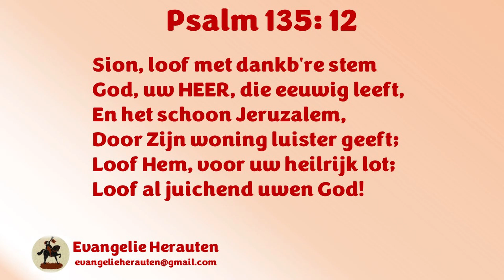Ds. L.A. den Butter | Psalm 122 | Israëlzondag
1 Een lied Hammaaloth, van David. Ik verblijd mij in degenen, die tot mij zeggen: Wij zullen in het huis des HEEREN gaan.
2 Onze voeten zijn staande in uw poorten, o Jeruzalem!
3 Jeruzalem is gebouwd, als een stad, die wel samengevoegd is;
4 Waarheen de stammen opgaan, de stammen des HEEREN, tot de getuigenis Israëls, om den Naam des HEEREN te danken.
5 Want daar zijn de stoelen des gerichts gezet, de stoelen van het huis van David.
6 Bidt om den vrede van Jeruzalem; wel moeten zij varen, die u beminnen.
7 Vrede zij in uw vesting, welvaren in uw paleizen.
8 Om mijner broederen en mijner vrienden wil, zal ik nu spreken, vrede zij in u!
9 Om des huizes des HEEREN, onzes Gods wil, zal ik het goede voor u zoeken.

Preken van ds. L.A. den Butter staan met zijn toestemming op Evangelie Herauten.